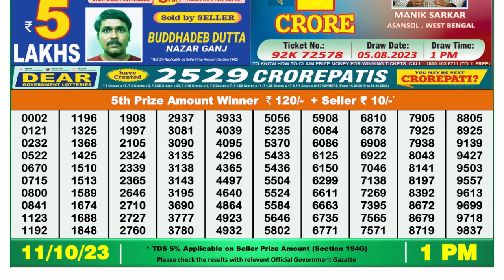🔴Dear Lottery Sambad Live 1pm today 11.10.23 Nagaland State Lottery Result